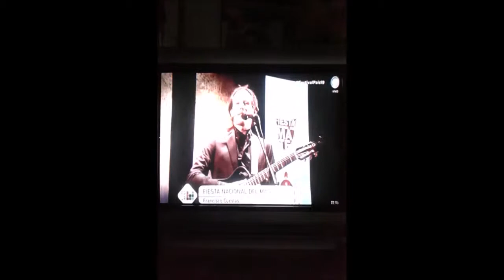Fiesta Nacional del Mate 2019 Paraná -Francisco Cuestas y su Banda